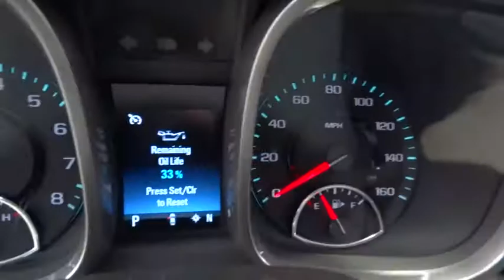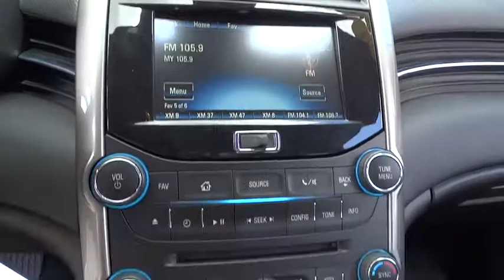2014 Chevrolet Malibu Charleston, WV, Beckley, Princeton, Roanoke, Blacksburg R9379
2014 Chevrolet Malibu
2014 Chevrolet Malibu LT w/2LT PKG - Stock#: R9379 - VIN#: 1G11E5SL3EF225374

Ramey Save-A-Lot
4523 Robert C. Byrd Drive

Cloth. Hey! Look right here! Here it is! Your quest for a gently used car is over. This charming-looking 2014 Chevrolet Malibu has only had one previous owner, with a great track record and a long life ahead of it.